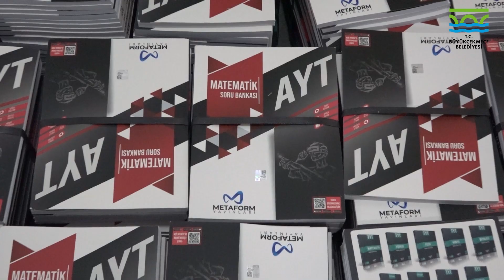Büyükçekmece'de Kurs Öğrencilerimize Ücretsiz Üniversite Hazırlık Setlerimizi Dağıttık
Halk Akademimiz bünyesinde Muazzez İlmiye Çığ Eğitim Merkezimizde eğitim alan TYT ve AYT kurs öğrencilerimize, üniversite hazırlık setlerimizi dağıttık.

Gençlerimizin potansiyellerini en üst düzeye çıkarmak için eğitim fırsatlarını artırarak başarılarına katkıda bulunmak, en büyük önceliğimizdir.